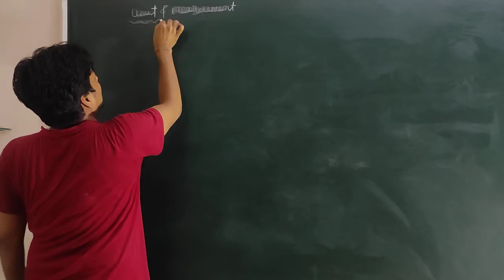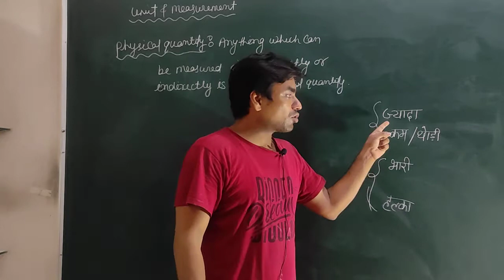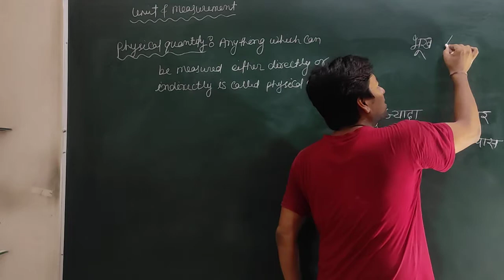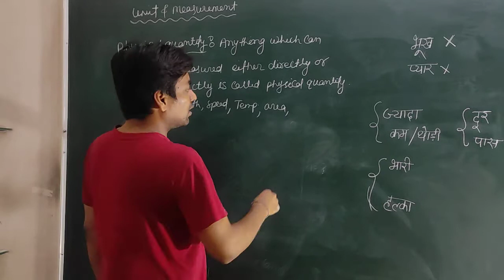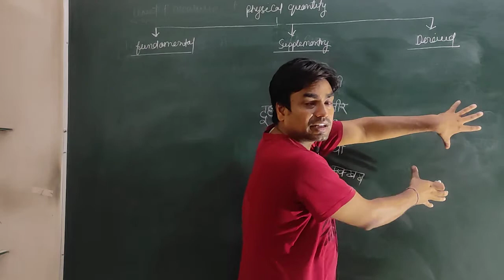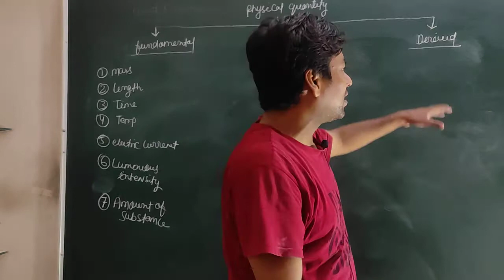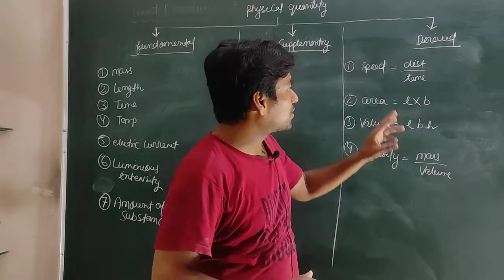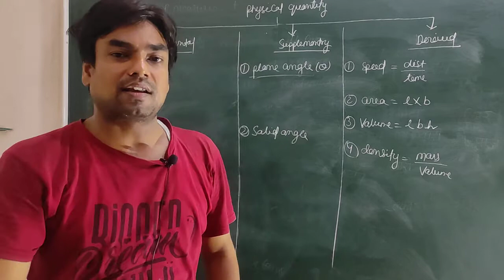unit and measurements day1 class 11 : fundamental , derived , supplementry physical quantities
physical quantities , which are further divided into three category  named fundamental physical quantities , supplementary physical quantities , derived physical quantities. meaning of direct and indirect measurent.

notes and practice sheet of this unit can be downloaded from telegram channel